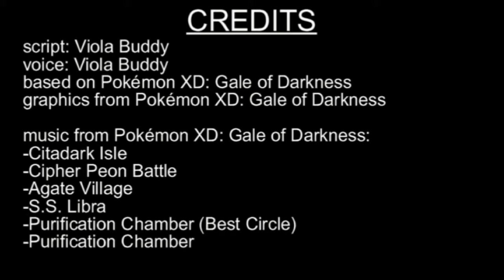Purification Ceremony - A Pokémon XD Machinima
SPOILER WARNING: This video may contain spoilers for Pokémon XD: Gale of Darkness.

Machinimas are simply audiovisual fanfics; even though Pokémon games aren't usually the ones used in machinimas, it's perfectly doable, depending on the story. Here is one about Shadow Lugia and its purification. As I've said before, I'm really hoping that there comes a sequel to Pokémon Colosseum/XD eventually.

As a side note, when I played through this game initially, I named my protagonist something rather embarrassing (SWINUB, if you must know. It's not even my favorite Pokémon, or even close to it; I don't know why I named him SWINUB). I've overlain MICHAEL on top of the name SWINUB, wherever it appears, though the font (Arial Narrow) is slightly different from the font used in-game.

Finally, if you enjoyed this video, please take a look at the stories on my fanfiction.net account